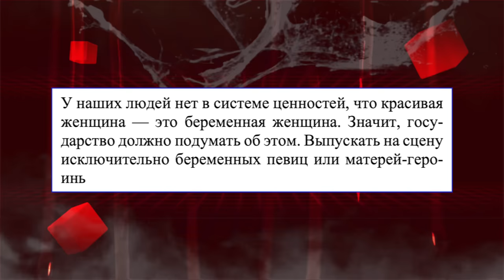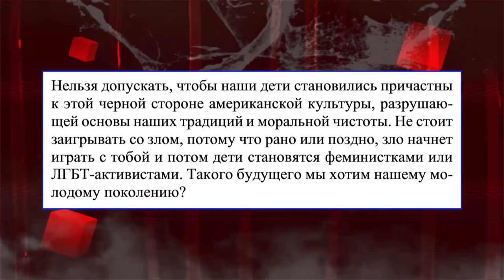НЕ РОЖАЛА? НЕ ЧЕЛОВЕК!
Очередные гениальные инициативы.